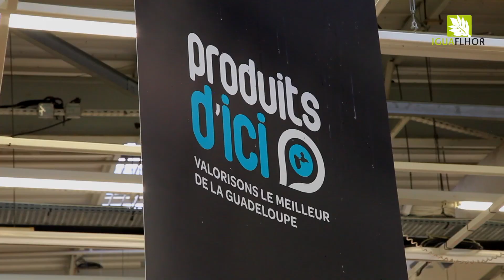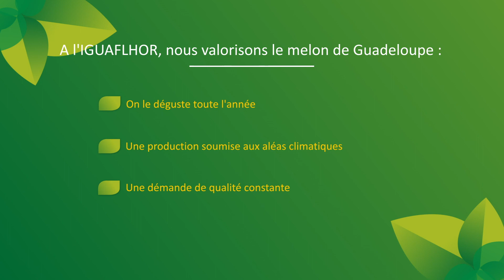Le Melon de Guadeloupe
IGUAFLHOR
Ancien Lycée agricole
Rond Point de Destrellan
97122 Baie-Mahault